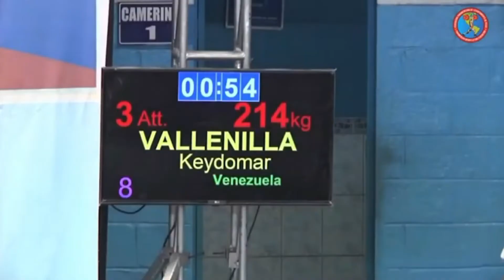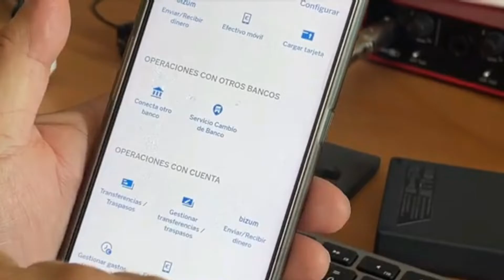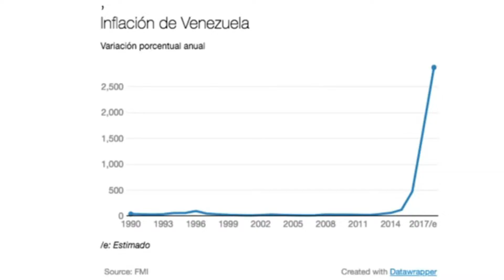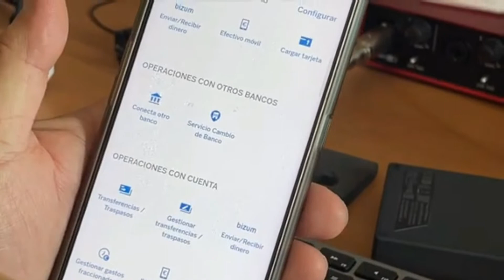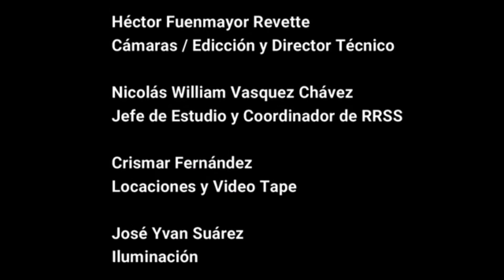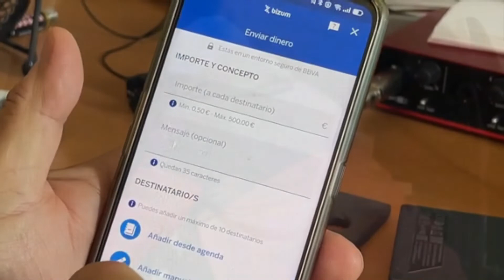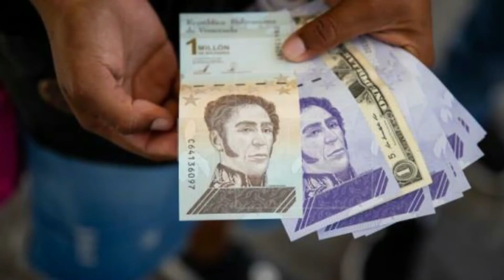Conoce cómo se prepara el "Campeón" Keydomar Vallenilla para Paris2024 con Semana Deportiva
Este programa de gran "Peso" con el atleta de alto rendimiento y medallista de Plata, en la disciplina de Levantamiento de pesas en los anteriores juegos olímpicos de Tokio.

Vallenilla, estuvo con el equipo de Infocifrastv en esta edición, donde nos estuvo contando sobre su preparación, alimentación y vida personal, además de sus objetivos para París 2024.